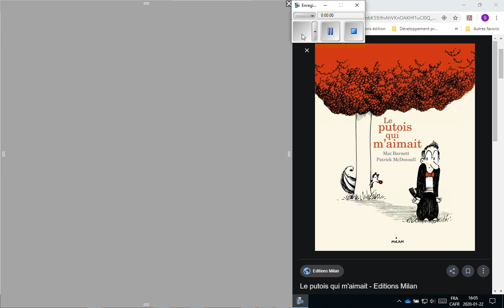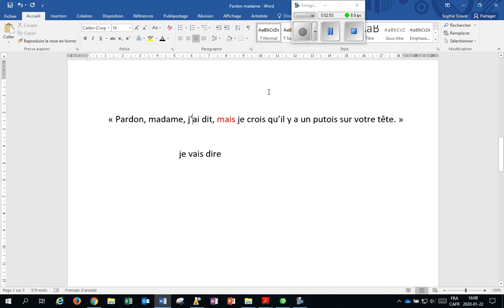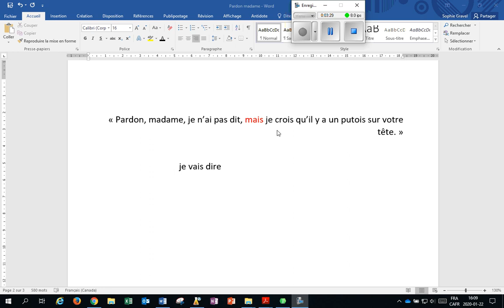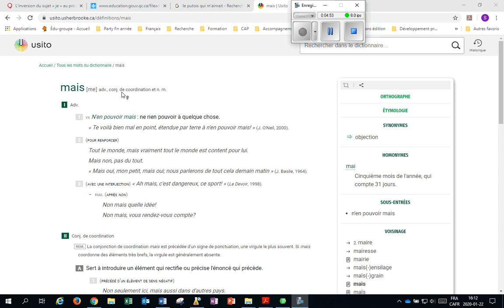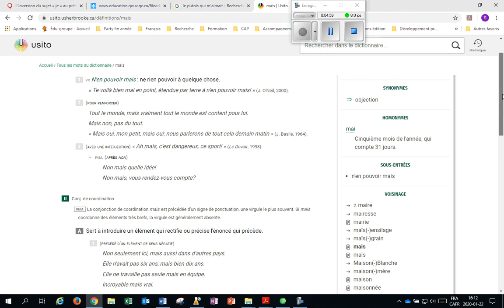Quand choisir le mot «mais »